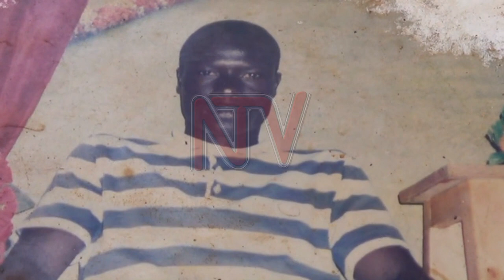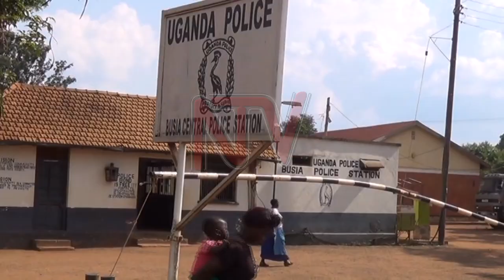Waliwo afumise Ssentebe ekiso ng’agezaako okumukwata e Busia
Ssentebe w’ekyalo Lwala A ekisangibwa mu ggombolola y’e Busime e Busia afumitiddwa ebiso ebimuggye mu budde.

Mosese Bwire n’abala babiri ku kakiiko ke babadde bagenze kukwata Victor Odwori ateeberezebwa mu bubbi bwa baatule, wabula ono najjayo akambe natandika okubafumita.